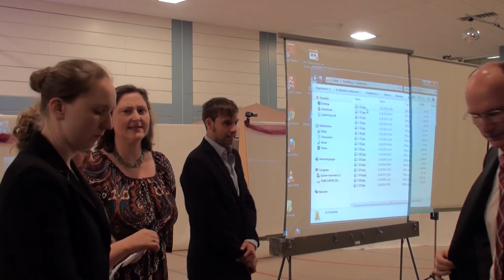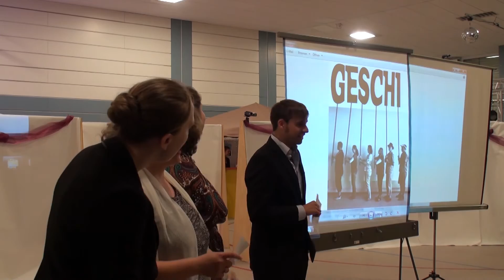Auftritt der Tutoren Abiball 2014 EGS